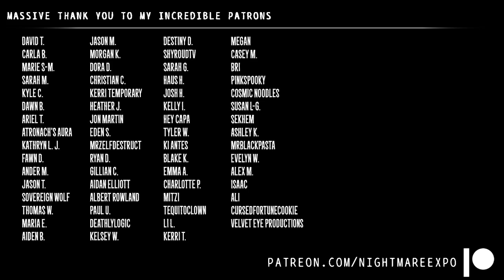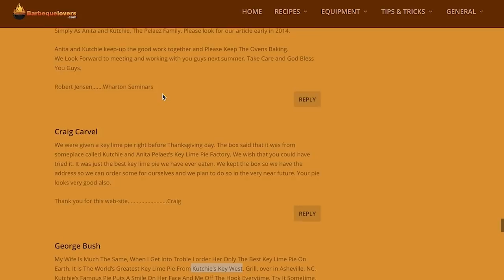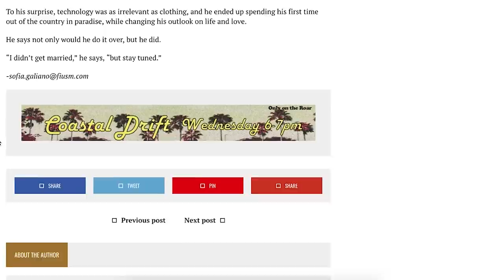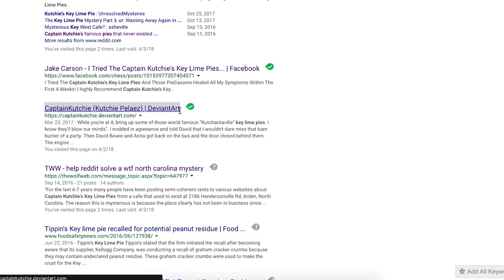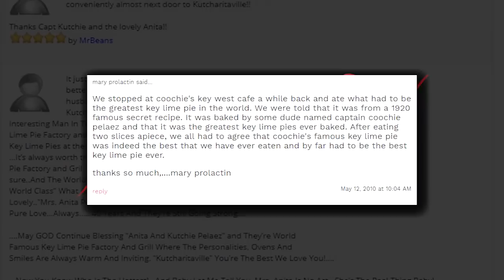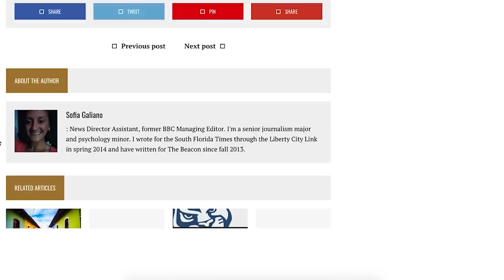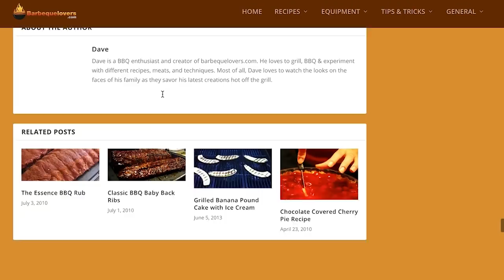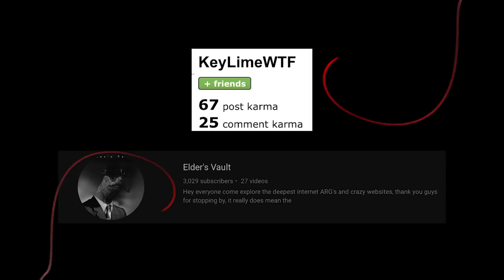Strange Reviews for "Pie" that Doesn't Exist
There's been a strange mystery online for about a decade now. Hundreds upon hundreds of users have been raving about a certain "key lime pie" that has never existed. The conversations that people have with each other about said pie are nothing short of odd. In this one, Elder's Vault and I will tackle this long-time mystery and bring it to the limelight.